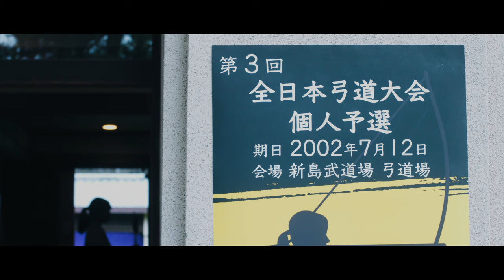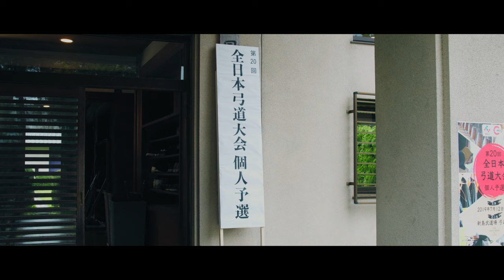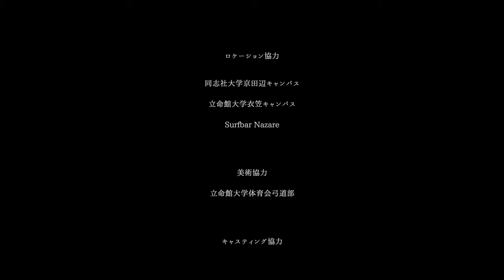短編弓道映画 『此岸の一輪花』 The short film of Kyudo "The Genius"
『此岸(しがん)の一輪花』 作品情報

《あらすじ》
“元天才”弓道部の五十嵐幸は、弓道の実業団のスカウトマンをしていた。
ある日、新しい実業団選手をスカウトするために来ていた大会で、
実業団の監督から
『とにかく的中数の多い選手をスカウトするように』と指示を受ける。
しかし、監督の弓道論とは異なり、"弓道は美しい射形があってこそ"という意見を持っている幸は、
指示とは違う別の弓道選手をスカウトしようとしていた。
その選手とは、「“人生で一度も”試合に出たことがない“天才”弓道少女」だった…。

《キャスト》
鈴木康平・今村麻由子・森山一也・佐渡山順久・関優太・佐藤駿

《作品概要》
“天才とは何か"をテーマに、監督の6年間の弓道経験から、経験者だからこそ描くことの出来る弓道のリアリティある映画を製作。

《受賞・ノミネート》
☆神戸スポーツ映画祭2020 グランプリ
☆第4回関前諸島岡村島映画祭 審査員特別賞
☆2019年度立命館大学映像学部シネマグラ 準グランプリ
☆第3回かさま映像コンペティション ノミネート

《監督・脚本》
西村 拓也(Takuya Nishimura)
立命館大学映像学部映像学科4回生

『The Genius』 Film information

《Synopsis》
Kou, an “former genius” Kyudo (Japanese archery) player, was a scout man for the Kyudo member of the society team.
One day, in a tournament that came to scout new players,
The instruction is given to "Scout a player with a high hit rate anyway".
However, unlike the director's values, Kou, who thought that the right form was necessary, was trying to scout another archery player different from the instructions.
The player is a “genius” Japanese archery girl who had never played a game in her life...

《Cast》
Kohei Suzuki, Mayuko Imamura, Kazuya Moriyama, Yoshihisa Sadoyama, Yuta Seki, Shun Sato

《Movie overview》
Based on the theme of “what is a genius”, I created a reality film of archery that can only be drawn by an experienced person from the director's 6 years of Japanese archery experience.
The trailer released in advance has received a lot of feedback on the Internet,
As of October 20, 2019, the number of views exceeded 16,000.

《Award / Nomination》
☆ Kobe Sports Film Festival 2020 Grand Prix
☆ 4th Sekizen Islands Okamurajima Film Festival Jury Special Award
☆ 2019 Ritsumeikan University College of Imaging Film festival Associate Grand Prix
☆3rd Kasama Video Competition Nomination

《Director / Writer》
Takuya Nishimura
Ritsumeikan University College of Imaging Grade 4